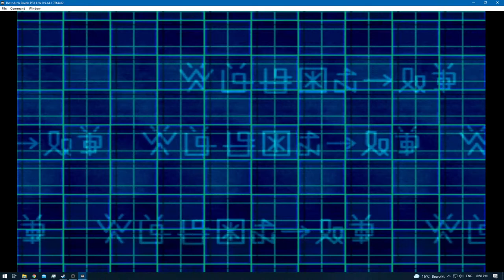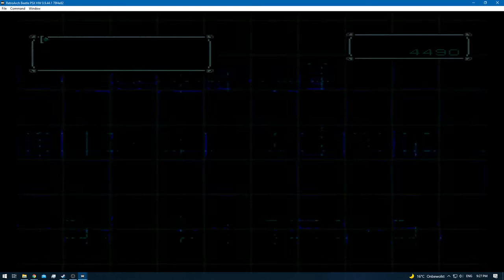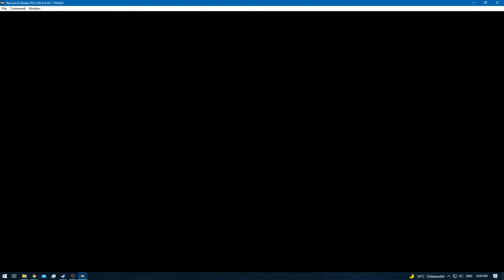Digimon World 2 [RA] Episode 12.1 - Digimon Hunting & Exp Grinding (Disk & BIOS Domains) [NC]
* 0 - 10 [Rookie]
* 11 - 20 [Champion]
* 21 - 30 [Ultimate]
* 31+ [Mega]

None!

None!

None!

None!
[Bonus Digimon - Used for DNA Evolution]

Gazimon [Collected]
[YouTube Chapters]

0:00 - [YouTube Time Stamp Feature]
0:02 - 0:21 [Preparations]
0:23 - 1:13 [Gameplay: (Digital City)]
1:14 - 11:32 [Gameplay: (Disk Domain)] [Digimon Hunting]
11:34 - [Gazimon Caught]
11:36 - 12:05 [Gameplay: (Disk Domain)]
12:06 - 13:52 [Gameplay: (Digital City)]
13:53 - 23:44 [Gameplay: (BIOS Domain)] [Training]
23:45 - 24:48 [Gameplay: (Digital City)]
24:49 - 30:39 [Gameplay: (BIOS Domain)] [Training]
30:40 - 31:32 [Gameplay: (Digital City)]
31:33 - 31:47 [Digivolve Toy Agumon - Leomon]
31:48 - 32:48 [Gameplay: (Digital City)]
32:49 - [End of the Episode]